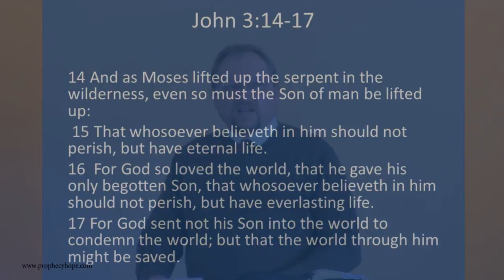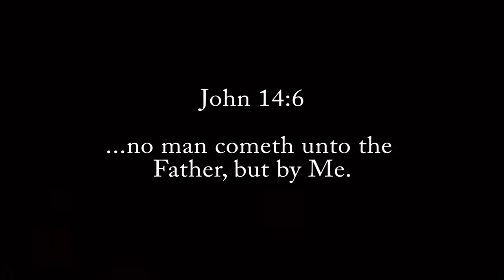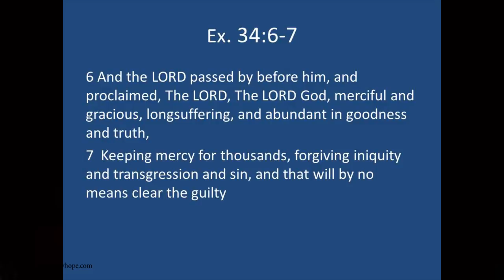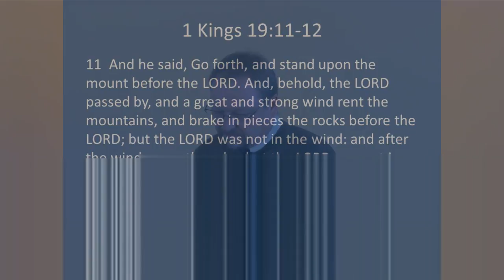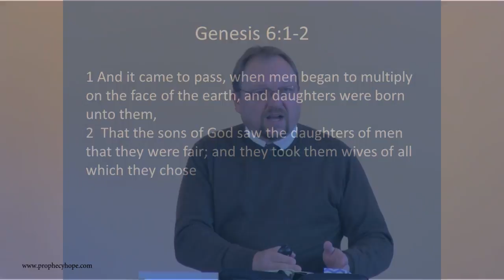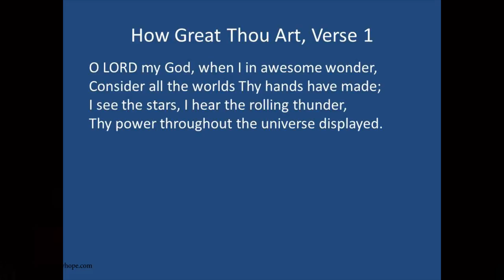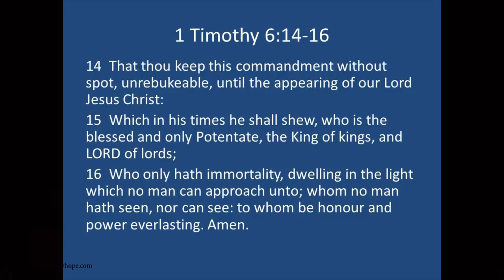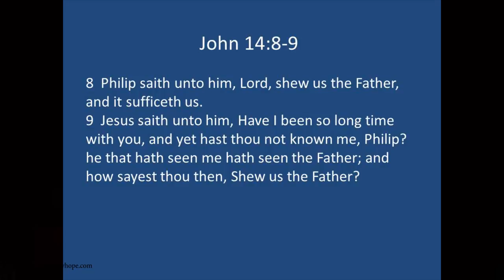Show Us The Father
In this lecture Prophecies of Hope co-founder Rick Tyler shows the importance of having a personal relationship with God and how we do so through Christ Jesus.